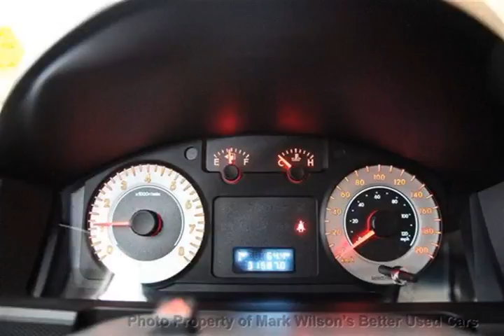Mark Wilsons Better Used Cars - 2011 Mazda Tribute AUTOMATIC! POWER PKG! ALLOYS! CERTIFIED! SUV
Mark Wilsons Better Used Cars - 2011 Mazda Tribute AUTOMATIC! POWER PKG! ALLOYS! CERTIFIED! SUV BKM01375